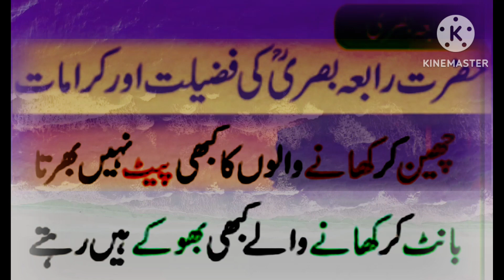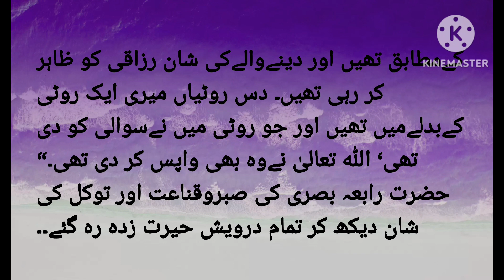Hazrat Rabia Basra | Moral Lesson | Fazilat | Karamat | Sabar | Qanaat | Kahani Ki Duniya